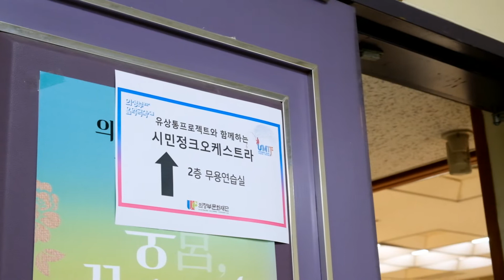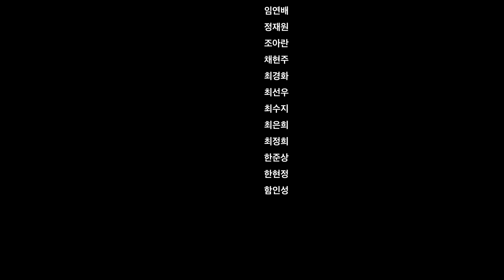유상통 프로젝트와 함께하는 "시민 정크오케스트라"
이른 무더위 속에서 시작 된🌞
유상통 프로젝트와 50인의 시민이 함께 했던
"시민 정크오케스트라"

열정적이고 열성적으로 참여해주신 시민 오케스트라 단원분들과
언제나 유쾌!상쾌!통쾌한 유상통 프로젝트
그리고 함께 한 모든 출연진과 스태프 여러분!!
고생하셨습니다! 감사합니다!! 🙏

렛츠기릿~~!😍